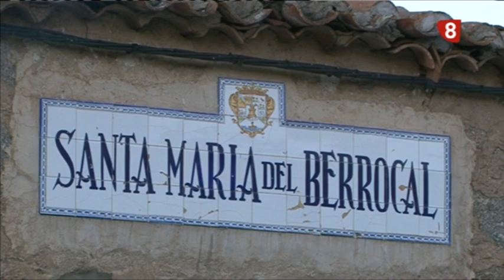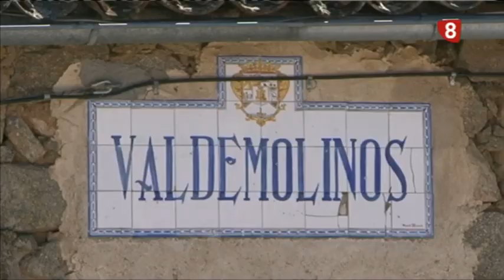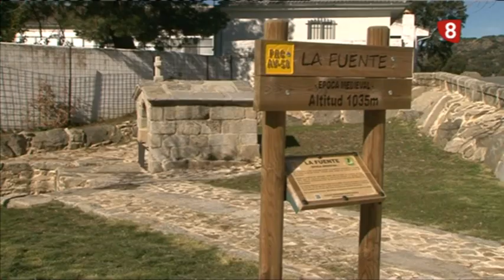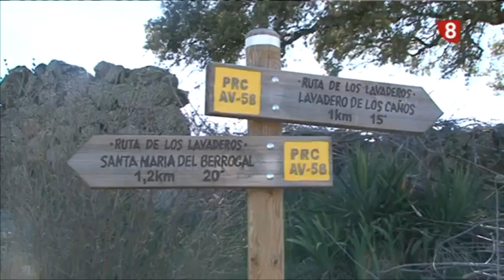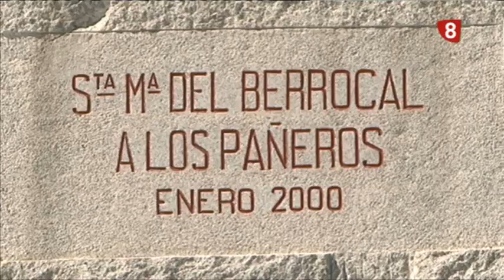PARTE 1 AQUI NACÍ YO, SANTA MARÍA DEL BERROCAL 22-4-16